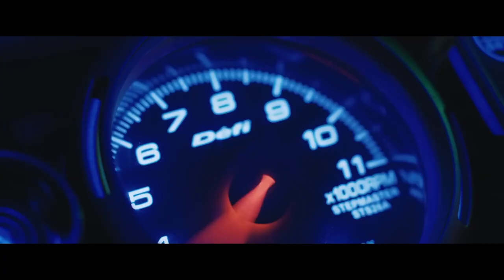MONKEY MAN | Kritik/Review | Brutaler Actioner der sich nicht vor John Wick" verstecken braucht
Monkey Man
Action-Drama

Der junge Kid (Dev Patel) führt kein sonderlich angenehmes Leben. Um genug Geld zu verdienen, lässt er sich jede Woche in einem Untergrund-Fight-Club die unter einer Affen-Maske steckende Fresse polieren. Doch dann tritt er auch noch eine Stelle im Edel-Bordell King's Club an – allerdings nicht, um Geld zu verdienen. Denn Kid sehnt sich nach Rache, seit er als kleiner Junge mitansehen musste, wie seine Mutter Neela (Adithi Kalkunte) von einem Polizisten getötet wurde, als sein Heimatdorf brutal geräumt und zerstört wurde. Der Täter von einst ist nun der Polizeichef – und vor allem ist Rana (Sikandar Kher) einer der Stammgäste im King's Club. Doch als Kid endlich mit einer geladenen Waffe vor ihm steht, schafft er es trotzdem nicht, den Peiniger zu töten. Nur schwerverletzt kann er Ranas Schergen entkommen und findet bei der Transgender-Gemeinschaft der Hijras Zuflucht. Nachdem diese ihn gesund pflegen und trainieren, zieht er die Affen-Maske von einst wieder auf. Als Monkey Man will er nun endlich seine Rache.
(Quelle: Filmstarts)